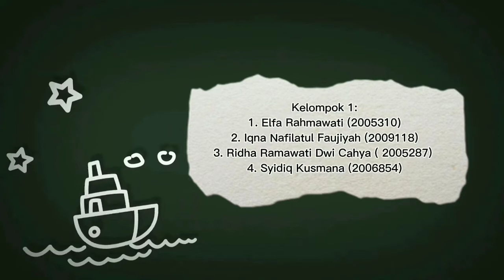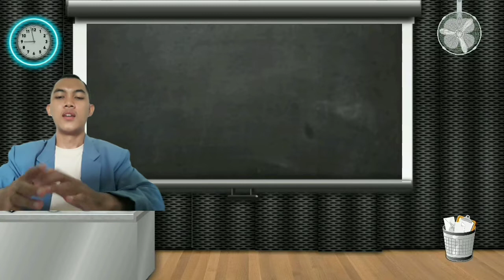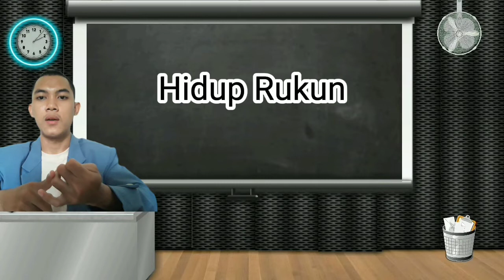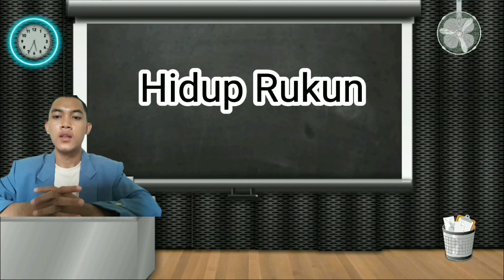Tugas Workshop PPD_Kelompok 1_2C PGSD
Tugas Workshop Perkembangan Peserta Didik di SD
Tematik Kelas 6 Tema 2 Sub Tema 1 Hidup Rukun

Kelompok 1:
1. Elfa Rahmawati (2005310)
2. Iqna Nafilatul Faujiyah (2009118)
3. Ridha Ramawati Dwi Cahya ( 2005287)
4. Syidiq Kusmana (2006854)